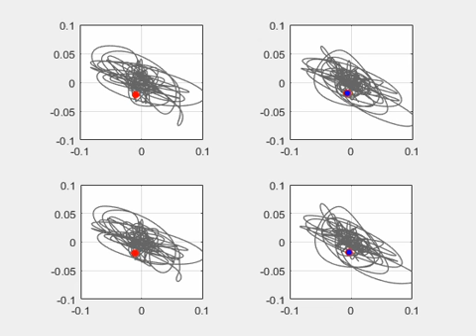Bearing disp abs avi EQ57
The motion of 4 bearings of a box-girder bridge in Kumamoto during an aftershock (EQ57) in 2016. Recorded by the battery-operated wireless sensor network.